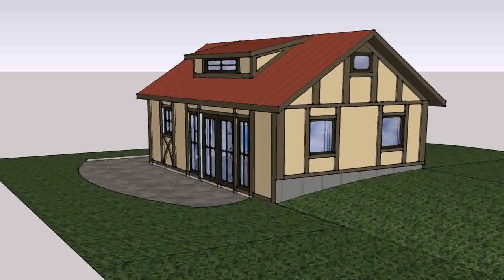Tiny House Tudor Style (see description) (see description)